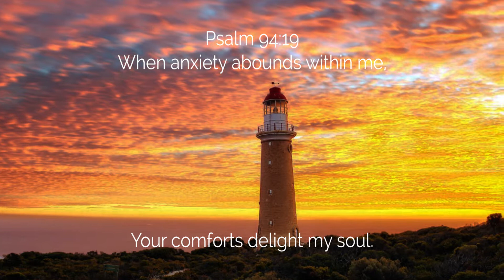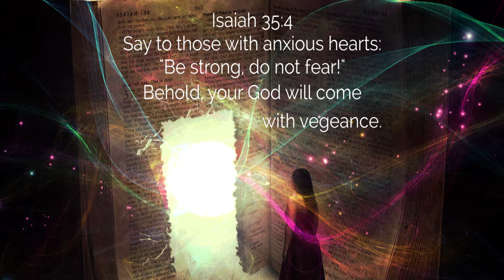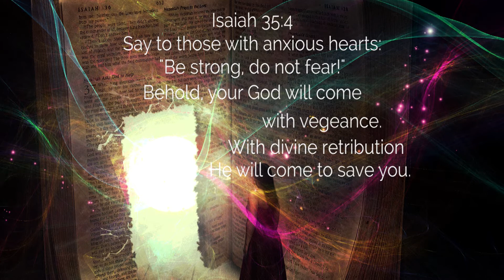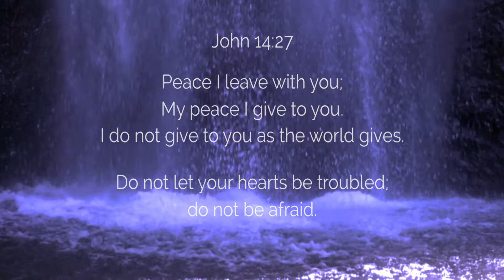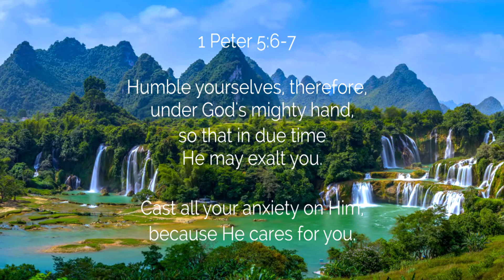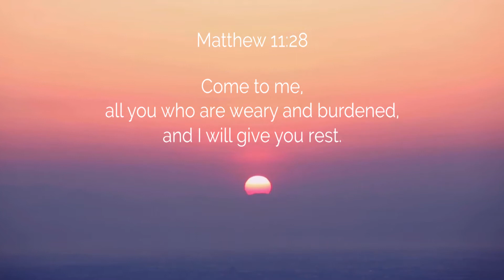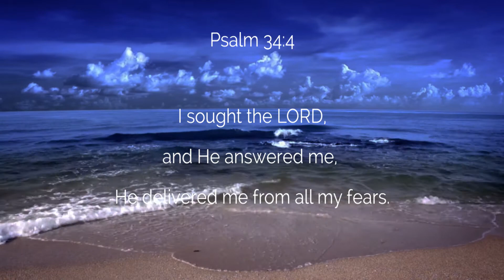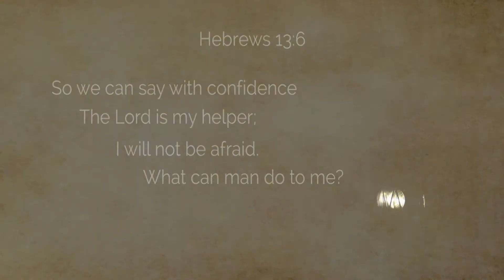Scriptures for Anxiety and Worry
Scriptures for Anxiety and Worry has calmed my spirit and reminded me of God's promises.
May you find peace and a calming spirit reading God's promises. May God continue to Bless you.

Are we afforded another chance today to be kind to each other?
To be there for each other? 🙏

⭐ Thank you for stopping by and may you leave wanting to return.